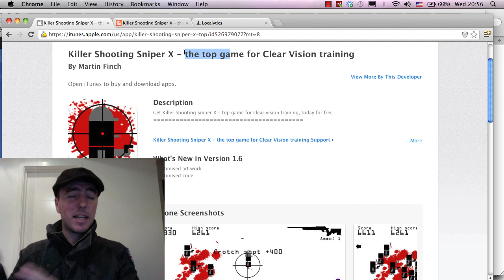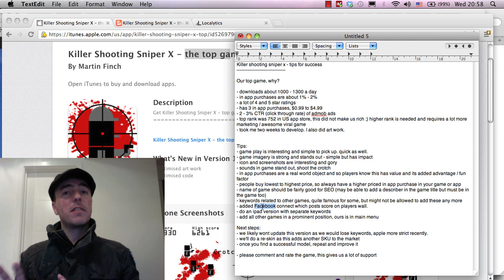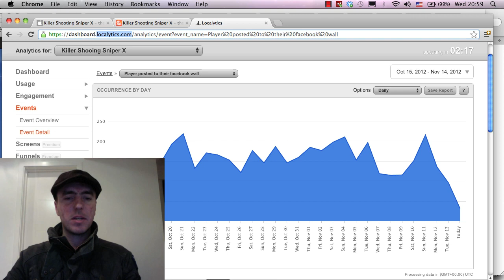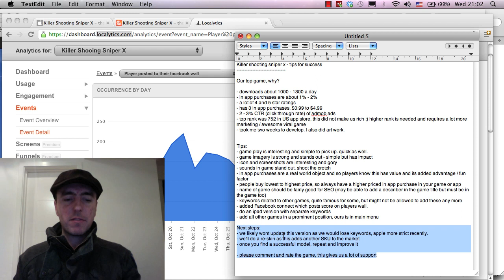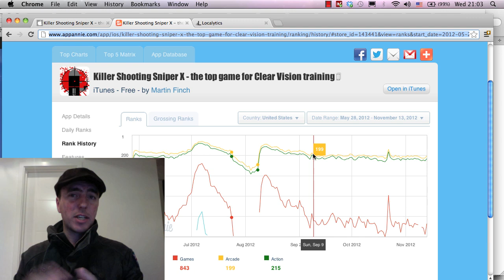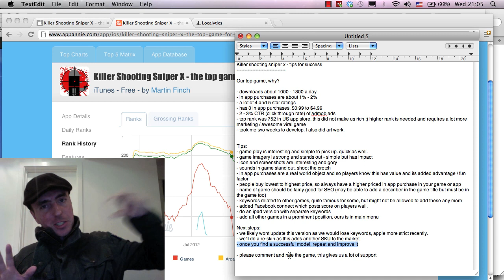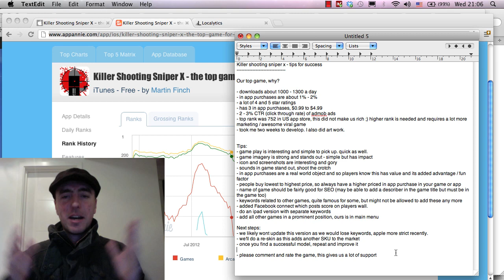Tips for success in making iPhone games - part 2 - Killer Shooting Sniper X review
Hi all.
In this video I look back on our most successful game to date called Killer Shooting Sniper X and discuss why it did better than our other games. You'll hopefully find some useful tips to include in your games. It also includes some figures on downloads and revenue as well as it's conversion rate (sales of in app purchases).

Please comment if you found this useful and I'll continue to do more.

Happy developing :)
Martin